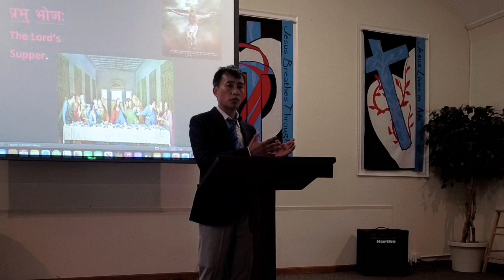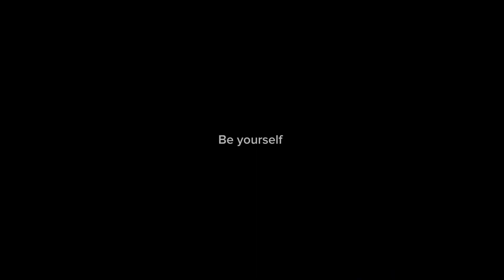God message and prabhu bhoj/